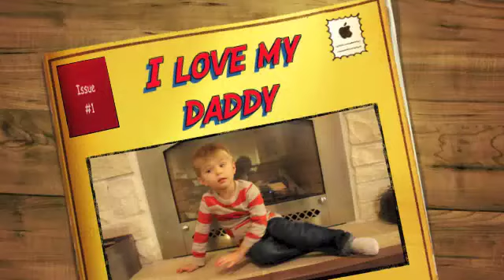I love my dad